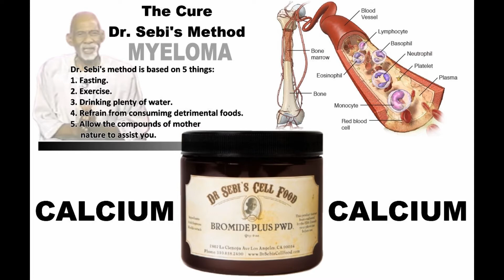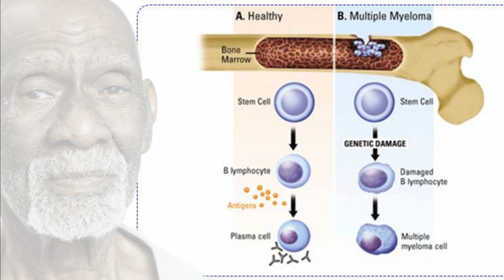Dr. Sebi | Myeloma